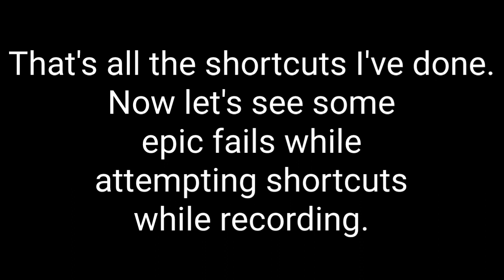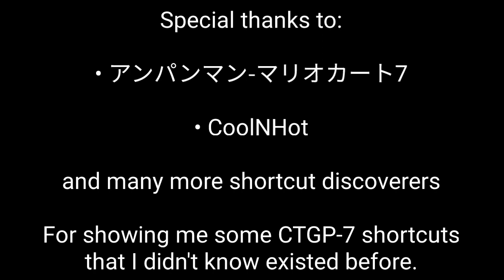CTGP-7 v1.4 Ultra Shortcuts 2024 (Mario Kart 7 Custom Tracks)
Sup guys, I've been planning to make a new CTGP-7 Shortcut video for a while and I finally made it happen. It took me weeks to do some shortcut video clips because I made countless fail attempts and I then successfully did them shortcuts.

I was recording my New 2DS XL screens by using Snickerstream & NTR CFW to screen capture, and I used OBS Studio to record.

I remembered that I already made an old CTGP-7 v0.19 Shortcuts video back in 2019, however it wasn't that good because it wasn't edited well and i made some mistakes that i couldn't correct. But here's the vid

Touhou Remix #68 (Techno Rock) Emotional Skyscraper  Cosmic Mind

Cartoon - On & On (Electro-Light Remix)